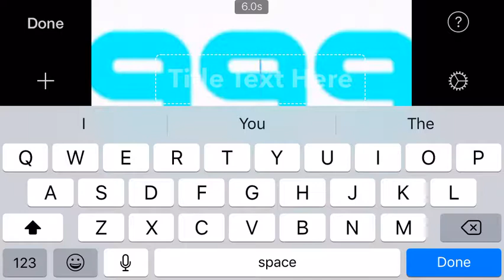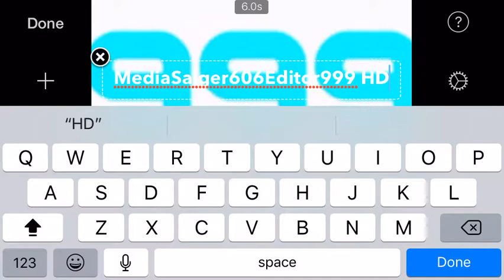How To Make Do MediaSaiger606Editor999 HD Spin Cycle Logo iMovie Ver